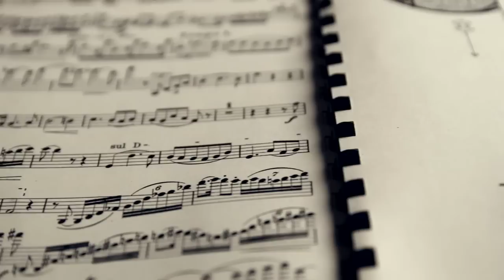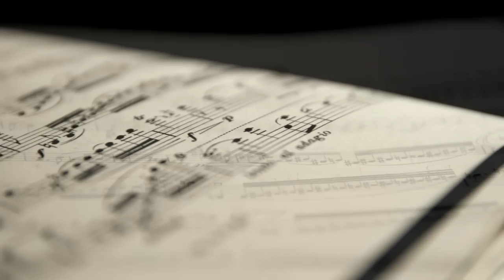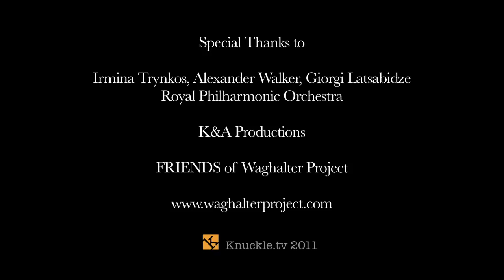WAGHALTER: Violin Concerto, Rhapsody, Violin Sonata (Trynkos, Latsabidze, Walker) [Naxos 8.572809]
Born only two years earlier than Webern and successful as a conductor in Berlin, Ignatz Waghalter built on the tradition of Schumann and Brahms rather than seeking revolutionary innovation. The inspiring melodic and rhythmic invention of his 1911 Violin Concerto led a contemporary reviewer to recommend that 'violinists should take it up without hesitation!', while the earlier Violin Sonata won the coveted Mendelssohn Prize in 1902. A milestone in violinist Irmina Trynkos' 'Waghalter Project' this release brings to light one of the most unjustly forgotten musicians of interwar Europe.

BUY / DOWNLOAD / STREAM:

Amazon US
Amazon UK